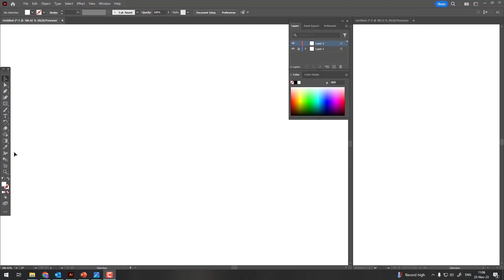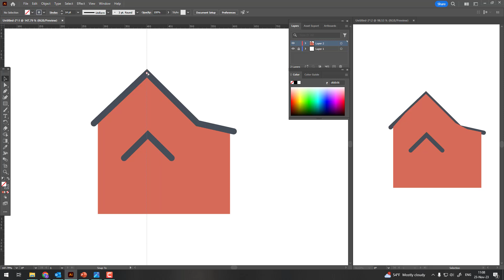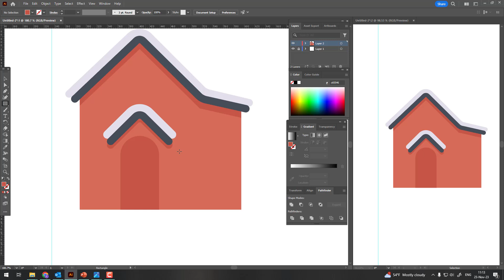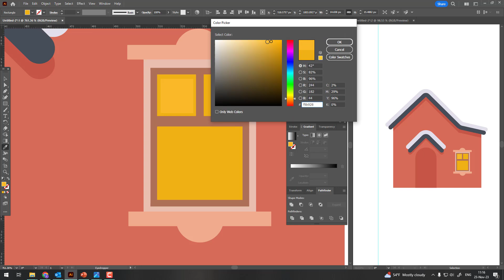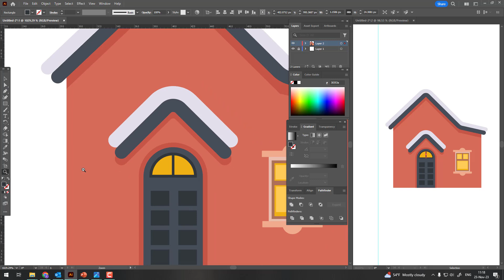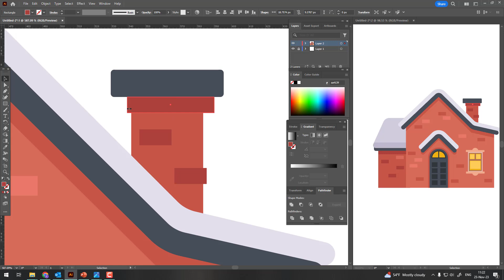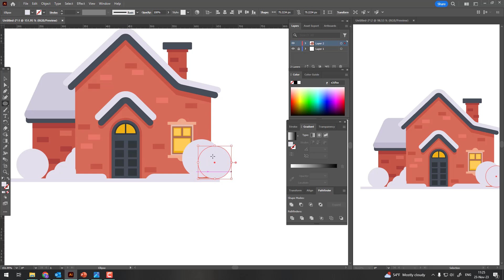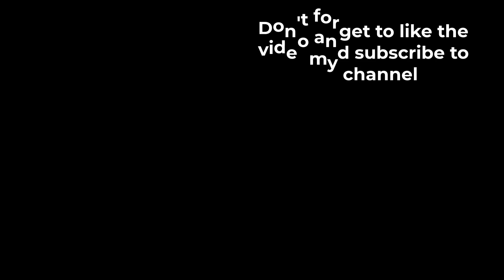How to draw snowy suburban house in adobe illustrator